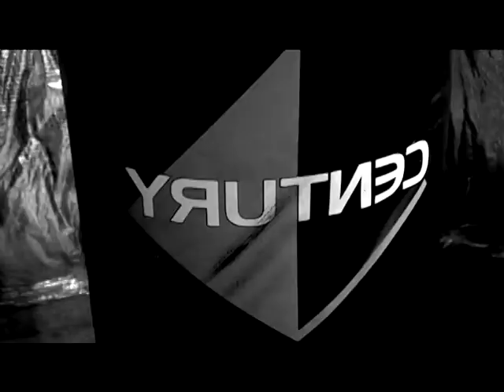Ryan Johnson Let Me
This was a drunk freestyle that we re-recorded and shot a video for. Starring Ryan Johnson with Amber Volinski, Directed and Edited By Sharif Salama of Kyromedia.